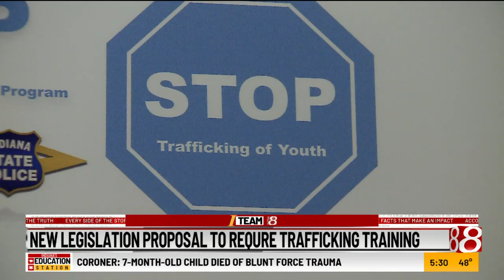News legislation proposal to require trafficking training